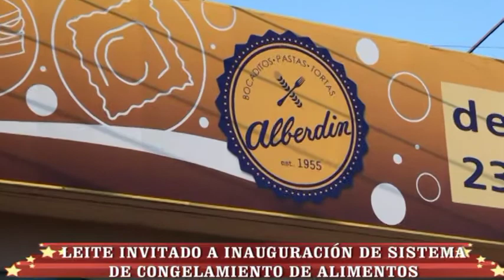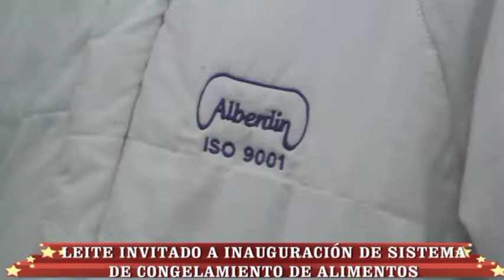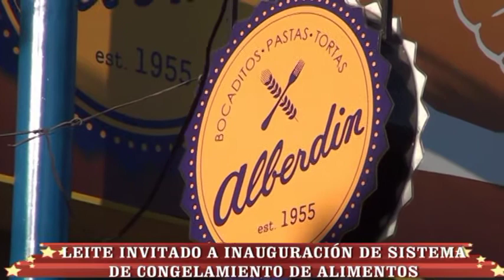LEITE INVITADO A INAUGURACIÓN DE SISTEMA DE CONGELAMIENTO DE ALIMENTOS Alberdín introduce important